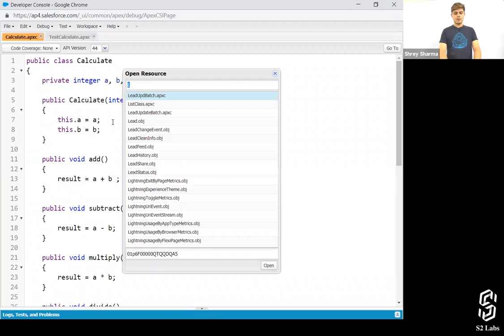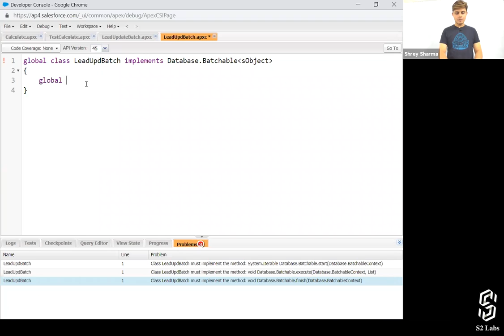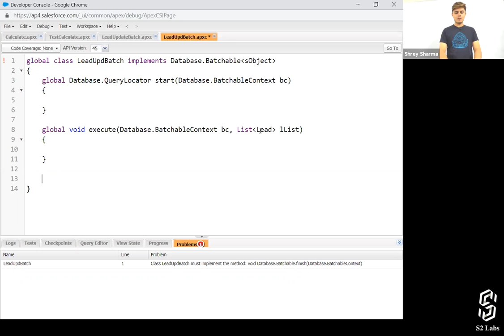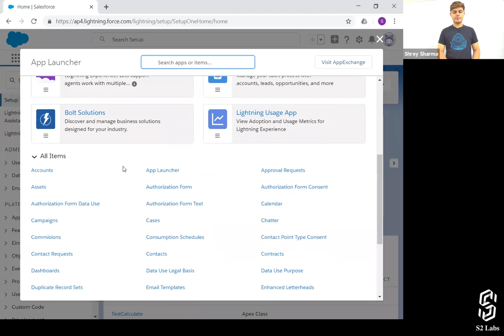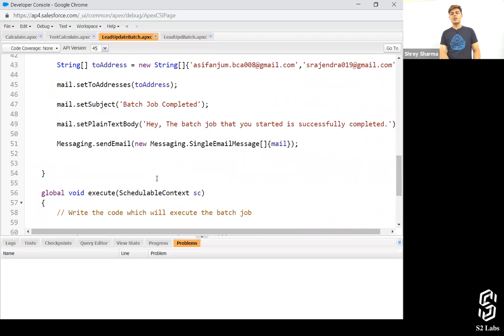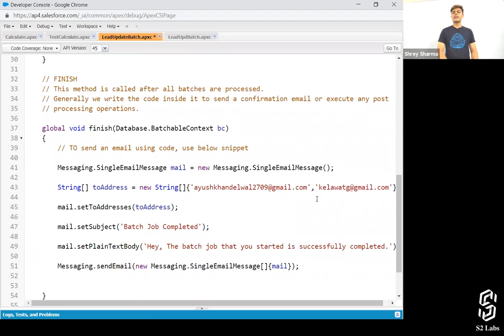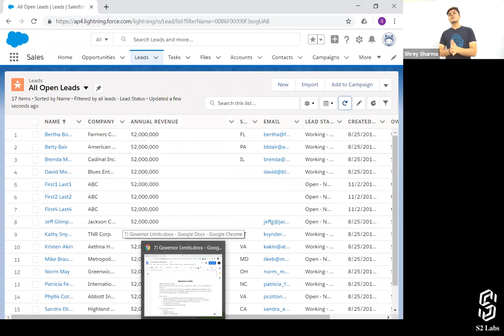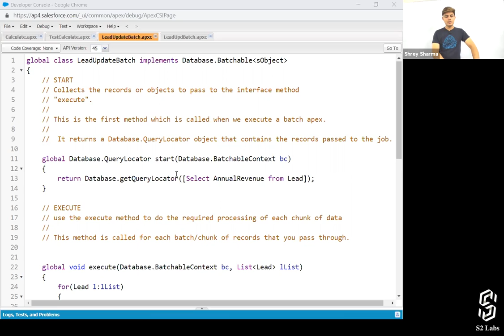Batch Class in APEX | Salesforce Development Course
In this Video Shrey explained Batch Apex in Salesforce, he covered the following questions:

What is Batch Apex in Salesforce?
Need of Batch Apex in Salesforce?
Methods of Batch Apex Class in Salesforce?

Introduction  00:00
Program example 3:09

You can also check our premium Salesforce Development Course which will include assignment, test series, and real-time industry level projects to give you a deeper insight into how everything works.

If you are looking to learn Salesforce Administrator and App Builder course, then check out our course on the following Platforms:
- One of the Highest rated Course on Udemy

Shrey is a Chief Executive Officer at Cyntexa, a SILVER Salesforce Consulting Partner in the USA, UK, UAE, Australia, Singapore & India, having a vibrant team of 100+ certified Salesforce experts, including developers and architects, consultants, administrators, and MVPs. Shrey took Cyntexa from 5 to 100+ people in less than 1.5 years while multiplying the revenues by 8 times. Shrey has been an entrepreneur since the age of 13 as he was buying and selling stuff and making money in the school itself. Shrey is the Youngest Salesforce MVP in the world who firmly believes in providing value to the people and building long-term value-based relationships. His mission is to disrupt the way professional technical services are delivered by bringing back empathy for the end-user rather than being operational and transactional. Shrey is popularly known as Salesforce Hulk in the Salesforce ecosystem as he was the first one to start creating videos on Salesforce on his YouTube channel named as Salesforce Hulk, and that too at the age of 19.

Shrey is also the founder of S2 Labs, a Salesforce Training Company, being the 1st one to start Salesforce training in Rajasthan, India, and currently selling his courses worldwide. Shrey is also a marvelous speaker who actively presents topics revolving around Salesforce and Entrepreneurship at various worldwide conferences. Shrey has also been a Judge in multiple technical and business hackathons organized by the Government of India, like the Smart India Hackathon. Shrey is a leader with out of the box thinking who emphasizes not only on hitting the sales targets but also providing an amazing experience to the customers and employees. Shrey believes in building a team with strong values, ethics, and behavior, leading to the amazing culture at Cyntexa.